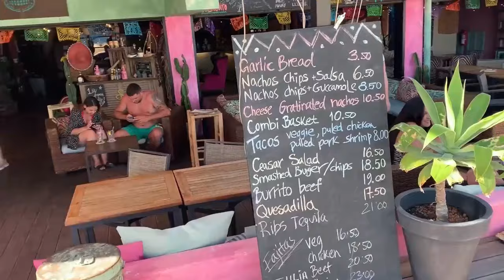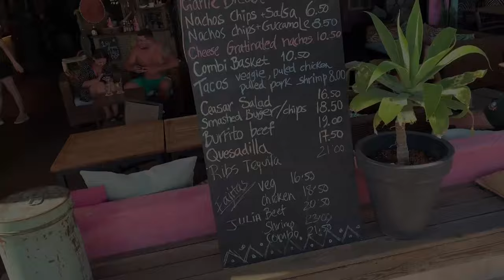Magaluf nightlife beach bars hen nights & stag dos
Magaluf or Shagaluf? this is what I saw